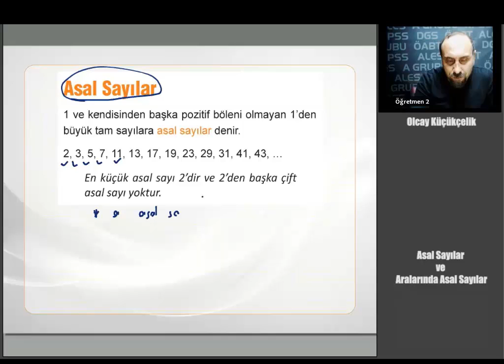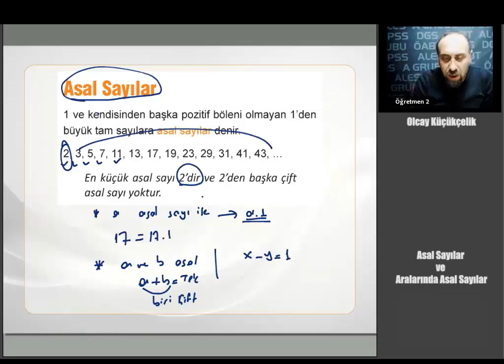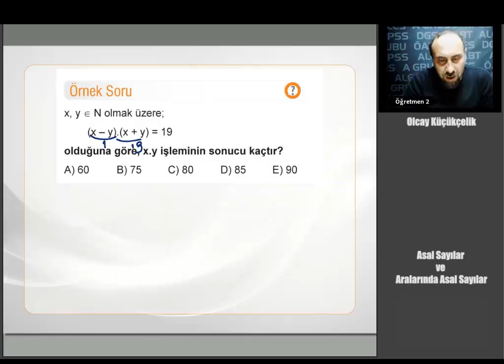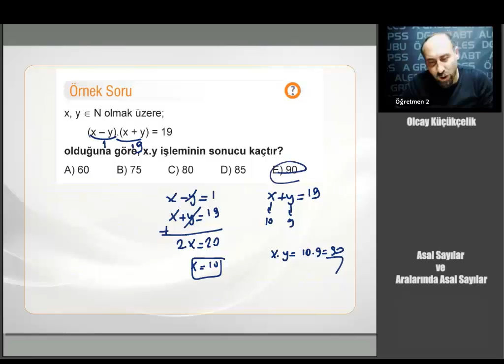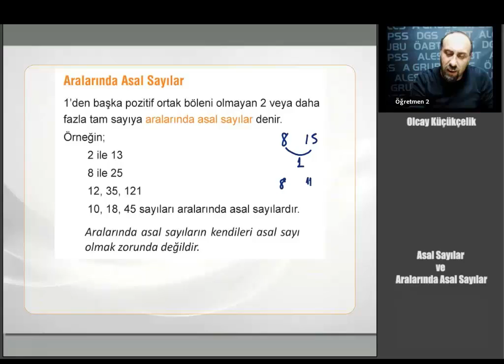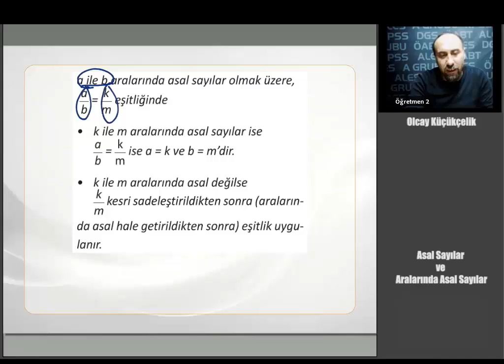05 KPSS ÖABT MATEMATİK Asal Sayılar ve Aralarında Asal Sayılar